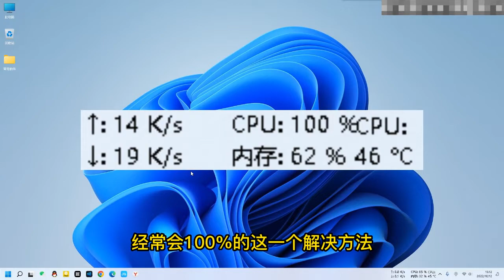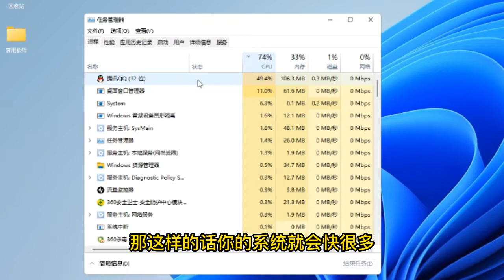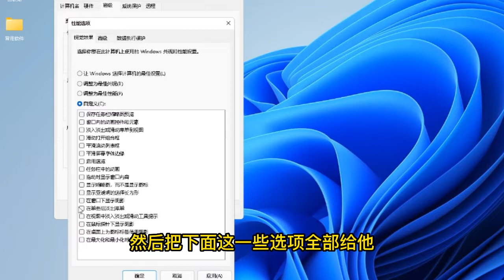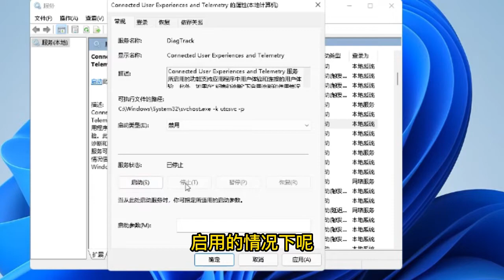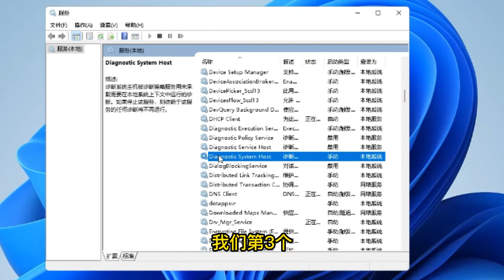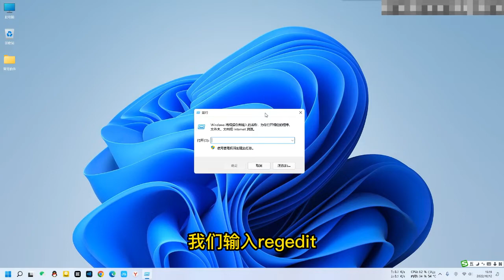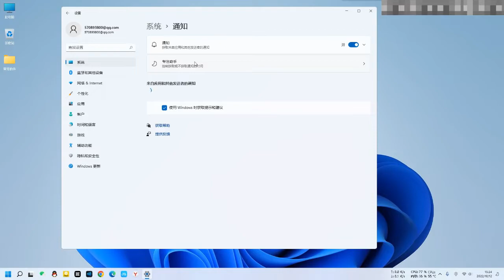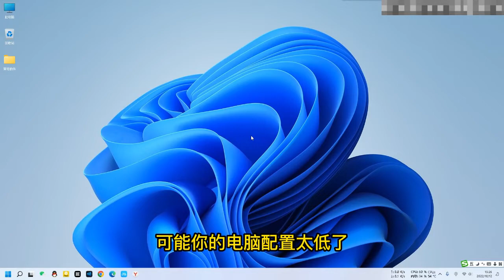CPU使用率100%的八大解决办法，招招有效